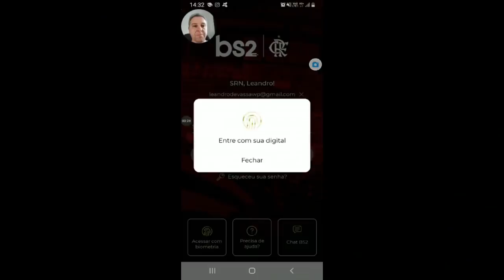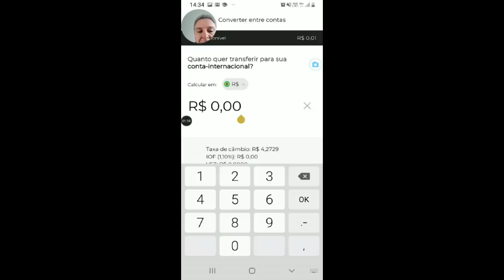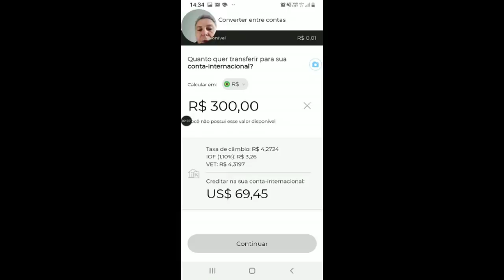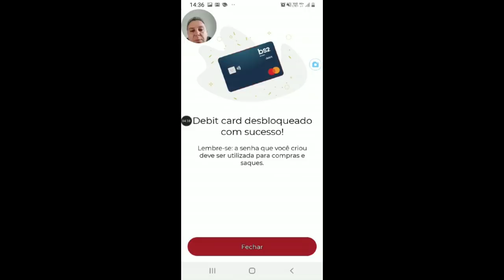💳Chegou Meu Cartão BS2 INTERNACIONAL "GLOBAL", Com Kit de boas Vindas. Desbloqueando o Cartão🚀